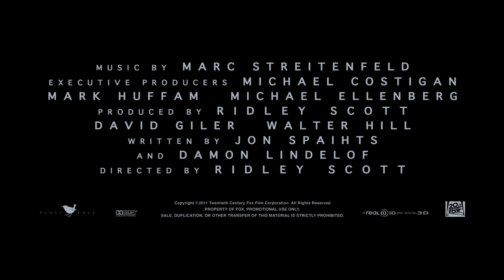Prometheus -- Official Trailer 2012 -- Regal Movies [HD]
Cast: Noomi Rapace, Michael Fassbender, Guy Pearce, Idris Elba, Logan Marshall-Green, Charlize Theron

Plot:
A team of explorers discover a clue to the origins of mankind on Earth, leading them on a journey to the darkest corners of the universe. There, they must fight a terrifying battle to save the future of the human race.